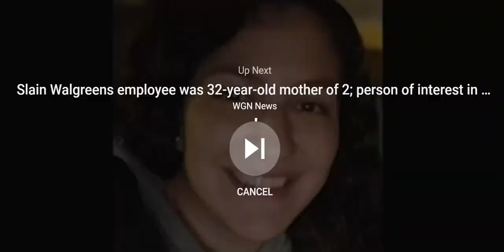Rescued California Campers describe 'Hell on Earth'!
Campers in the Fresno area found themselves trapped by a fast-moving fire that blocked their exits!